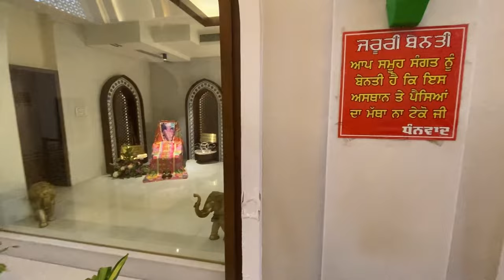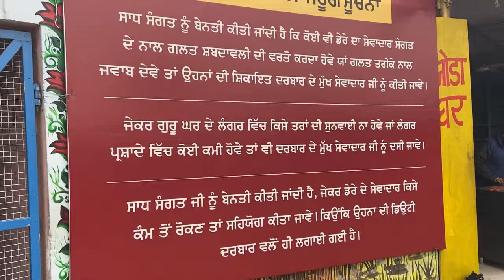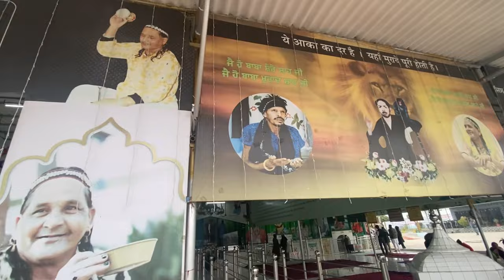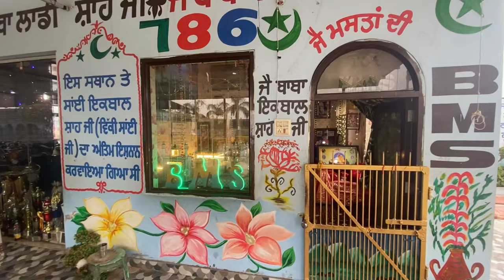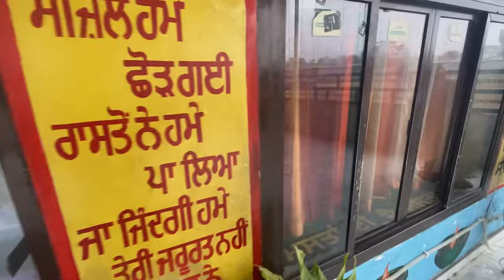Baba Murad Shah Ji Darbar, Nakodar || Full Complete Vlog